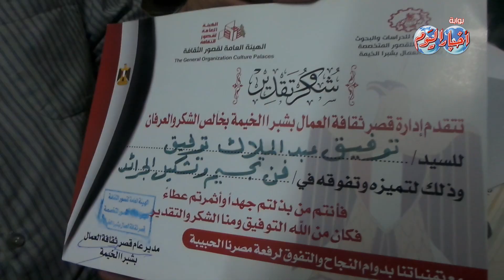أخبار اليوم | ورق الجرائد يتحول الي تُحف في يد عم توفيق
ورق الجرائد يتحول الي تُحف في يد عم توفيق